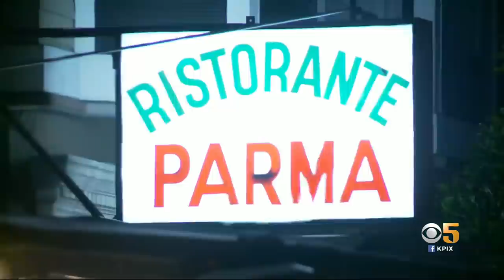SAN FRANCISCO REOPENINGS: Customers flock to San Francisco restaurants for indoor dining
Customers flock to San Francisco restaurants to enjoy  indoor dining